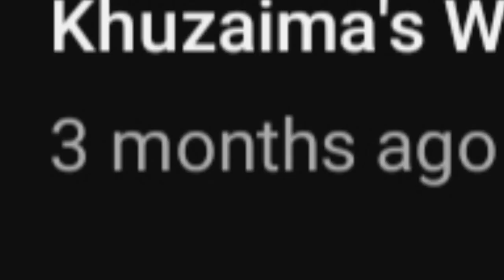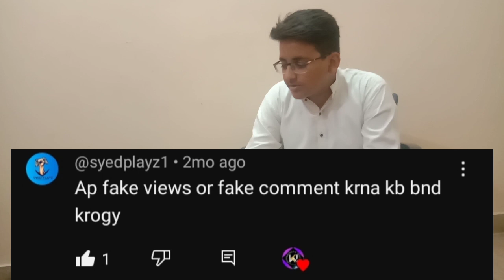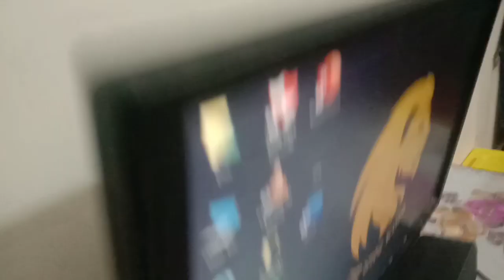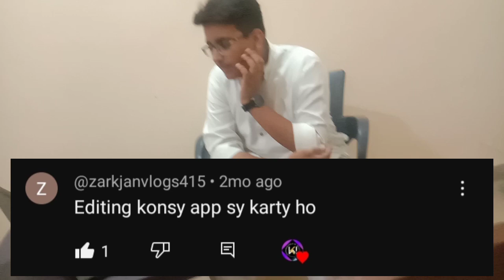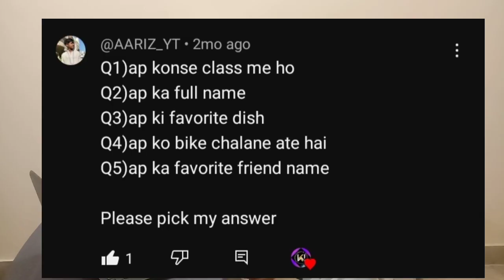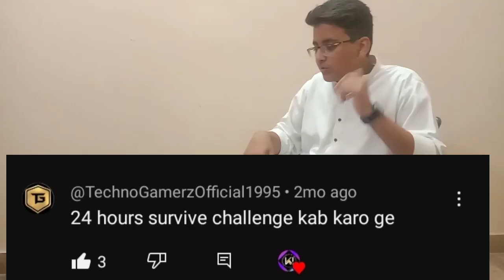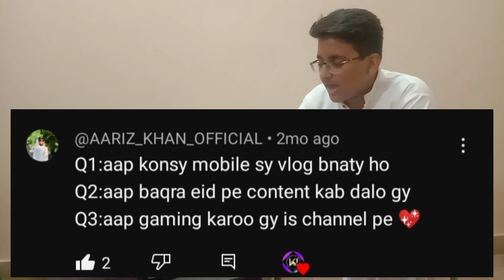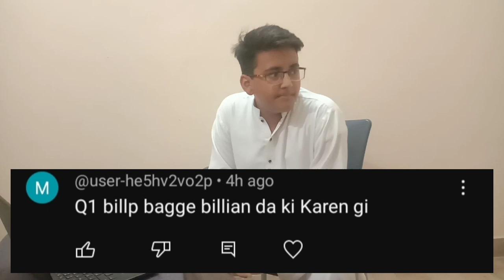Still Finding NAMAK In TOOTHPASTE (QnA)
love u for your all support and questions

pta hy ziada time lag gya hy iss video ko